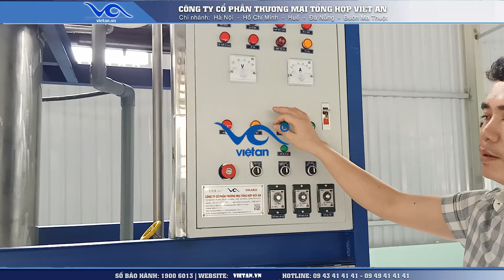Hướng dẫn vận hành phao cấp dịch trong máy làm đá viên [Việt An 2021]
Video được nhiều người quan tâm :
2. Máy chiết rót lon tự động với nước từ trường Phú Gia [ Việt An 2021]
3. Việt An lắp đặt dây chuyền sản xuất nước muối sinh lý tại Nghệ An

•  VP Hà Nội: Số 10-N6 ngõ 40, đường Xuân La, Q. Tây Hồ, TP. Hà Nội
•  VP HCM: Số 66 đường An Phú Đông 9, Phường An Phú Đông, Quận 12, Thành Phố Hồ Chí Minh (TPHCM)
•  VP Đà Nẵng: Số 50 Phan Khoang, Khu TĐC Phước Lý, Hòa An, Q. Cẩm Lệ, TP. Đà Nẵng
•  VP Buôn Ma Thuột: Số 87 Phan Huy Chú, P.Khánh Xuân, TP.Buôn Ma Thuột.

Nhà máy sản xuất: Thôn Phú Hữu, Xã Thanh Lâm, Huyện Mê Linh, Thành phố Hà Nội, Việt Nam